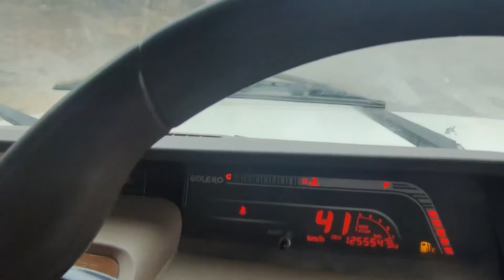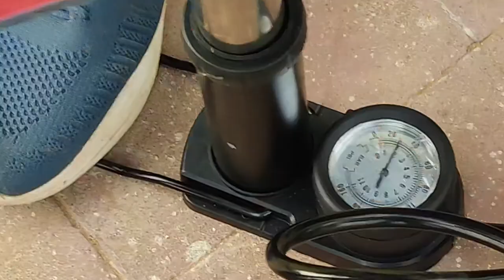Camera Kharab Ho Gya | Canon 90D Lens Crash | Vlog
Hello Friends About My Accessories

1. My Laptop Cooling Pad
2. My Camera Insta360 ONE X2 Action Camera
3. My Camera DJI Pocket 2
4. My Laptop ASUS ROG Strix G17 (2021)
5. My Camera Canon EOS 90D